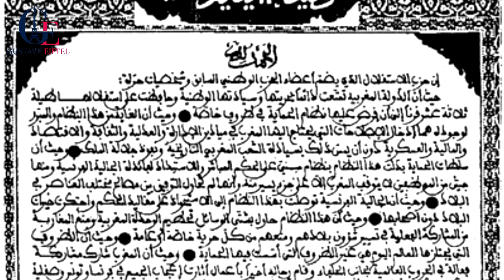الذكرى السادسة والسبعين لتقديم وثيقة المطالبة بالإستقلال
يحتفل تلاميذ السنة الثانية ثانوي إعدادي بالذكرى السادسة والسبعين لتقديم وثيقة المطالبة بالإستقلال